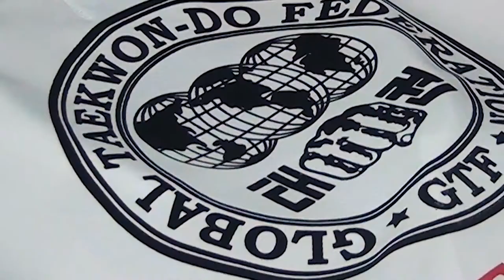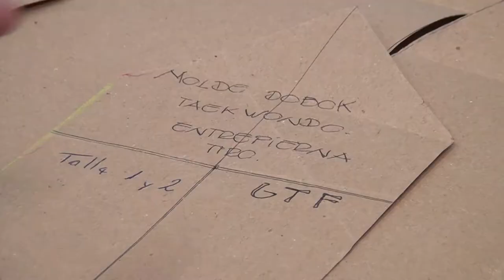SOPHISTIQUÉ MARCIAL Lanzamiento by SOFÍA BERISCH | GTF TAEKWON-DO | TAEKWONDO | GLOBAL TAEKWON-DO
Material extraido de: GTF DIRECT #2 ( )
Lanzamiento de la Indumentaria de SOPHISTIQUÉ MARCIAL:

Sofía Berisch, Directora Creativa de Sophistiqué Marcial, nos presenta el lanzamiento de la nueva indumentaria de la GTF Sudamérica.

Material extracted from: GTF DIRECT #2 ()
Launch of the SOPHISTIQUÉ MARCIAL Clothing:

Sofía Berisch, Creative Director of Sophistiqué Marcial, presents the launch of the new GTF South America clothing and sportware.